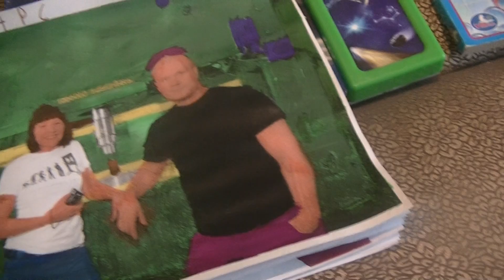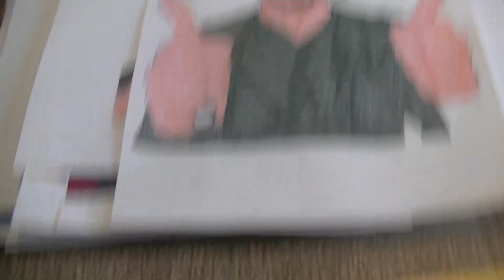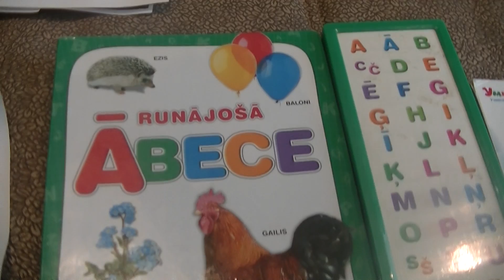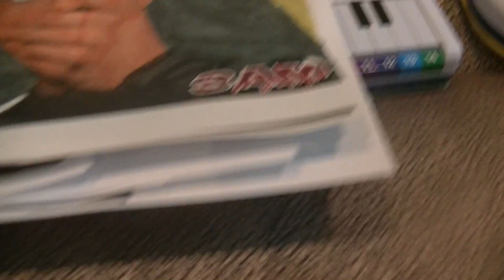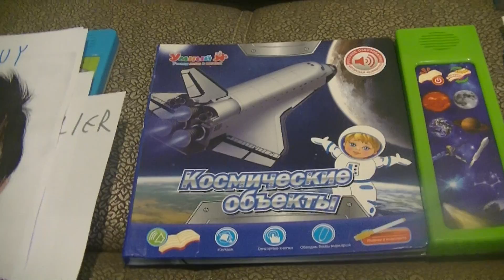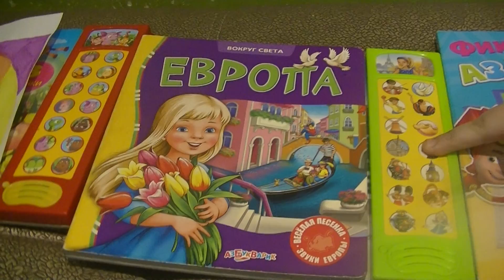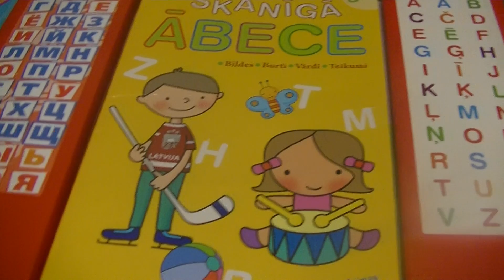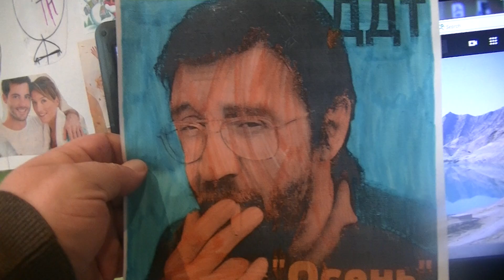ПОИСК МАРКУСС 725 С ИВАНГАЙ, МАРЬЯНА РО, ВИНДИ31 И ДРУГИЕ ЗНАМЕНИТЫЕ ЮТУБЕРЫ (ДДТ - ОСЕНЬ!)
HIDE&SEEK MARKUSS 724 WITH PEWDIEPIE, DanTDM, MARKIPLIER AND OTHER FAMOUS YOUTUBERS (DDT IN TADJIKISTAN!)